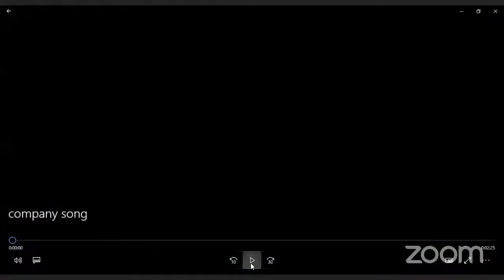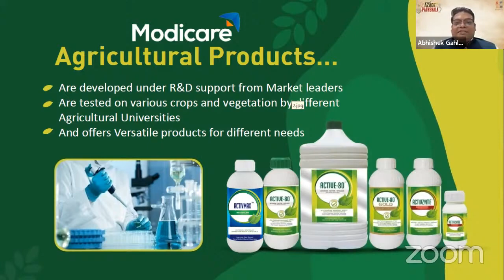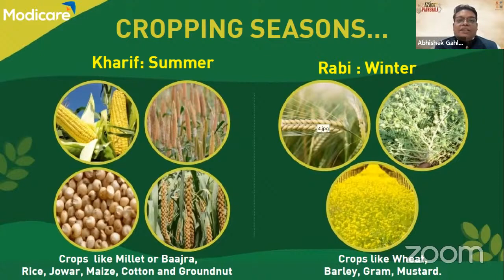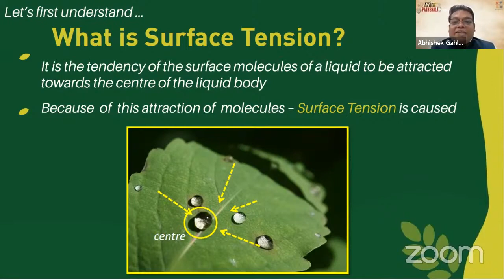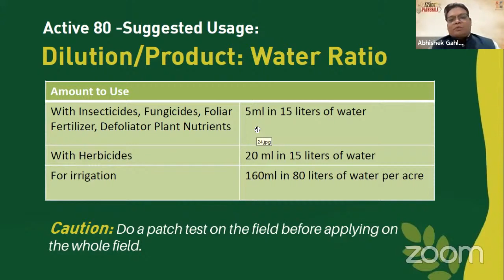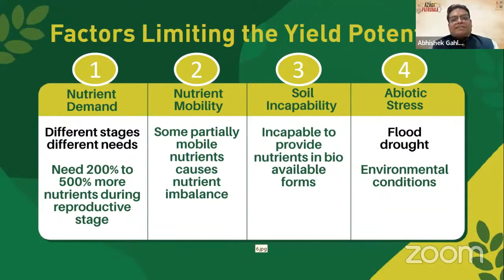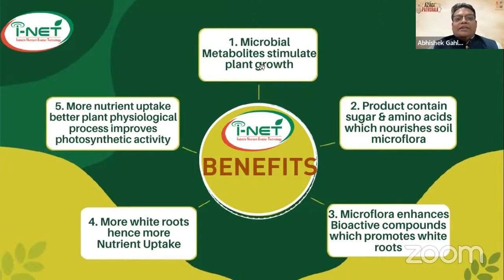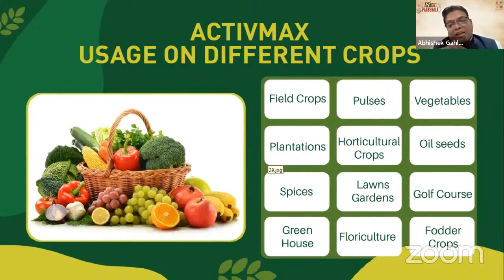Modicare Azadi Ki Pathshala : Farmer's Friday Agri range of products Training (Hindi)